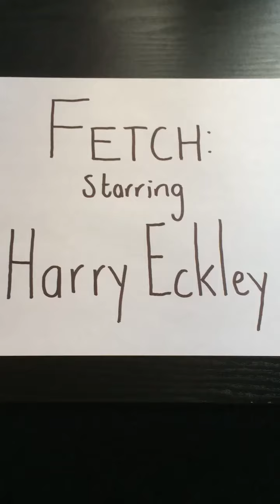Bulldog Harry. Fetch the movie with soundtrack.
Bulldog Harry won't fetch